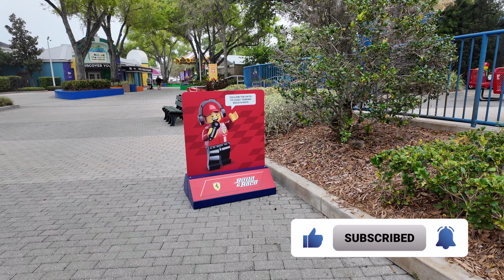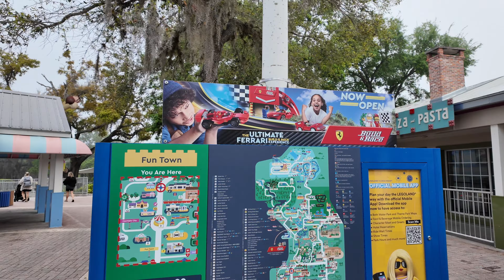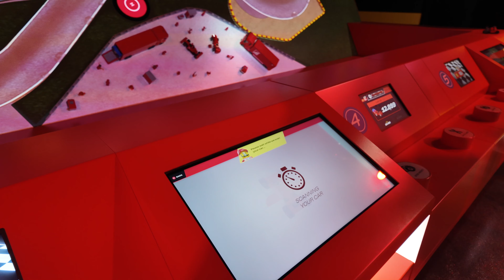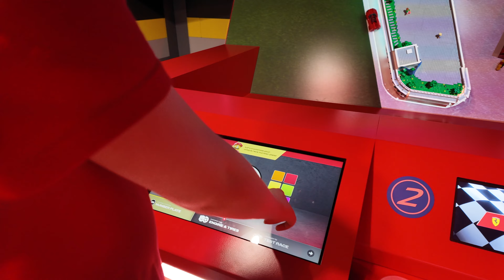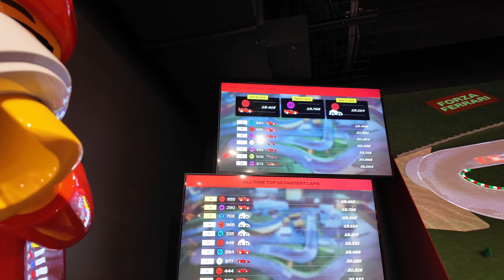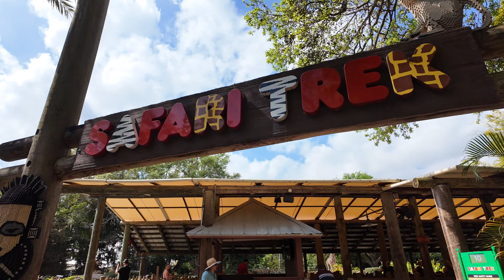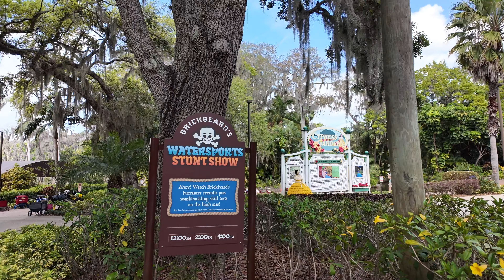NEW Ferrari Build & Race NOW OPEN at LEGOLAND Florida & the STUNT Show is BACK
We attended the GRAND OPENING of the Lego Ferrari Race and Build Experience at LEGOLAND Florida and we had a blast! When you first walk in, there is a LEGO Ferrari 296 GTS made out of over 424,000 legos! AND you can sit in it! Then you're off to the race, time to build your own race car, put it through some very fun testing, then scan it in for a digital RACE on an actual Ferrari test track!!! As the summer months heat up, this will be the perfect indoor 'pit stop' to cool down and have a lot of fun! Thanks for joining us on Our Magical Adventures! 💖 And a very special thank you to @LEGOLANDFloridaResort for inviting us to their Media Event.

Amazon Storefront
DJI Pocket 3
Sony ZV-1M2
Mini Tripod